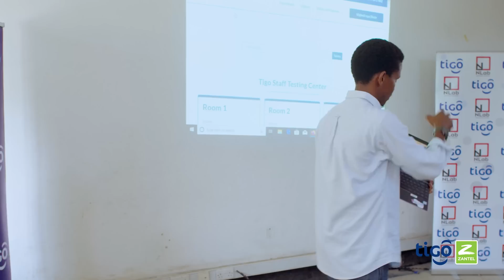Tigo yawezesha & kurahisisha ufundishaji kidigitali Shule ya Benjamin Mkapa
Mtendaji Mkuu wa Tigo Zantel, Kamal Okba pamoja na Mtendaji Mkuu Axian Telecom, Stephane Oudin wametembelea shule ya Sekondari ya Benjamin William Mkapa, Dar es salaam inayonufaika na mradi wetu wa Tigo eSchools ikiwa lengo ni kufuatilia mchango wa Tigo katika mradi unaowawezesha walimu na wanafunzi kupata elimu kupitia teknolojia ya kisasa za kidigitali.

Kupitia mradi wa Tigo eSchools tunaendelea kuunganisha shule mbalimbali na Intaneti yetu ya 4G+, kuweka mfumo wa maudhui kwa ajili ya wanafunzi kupitia tovuti ya vile vile kutoa mafunzo ya matumizi ya TEHAMA kwa walimu ili kurahisisha ufundishaji.